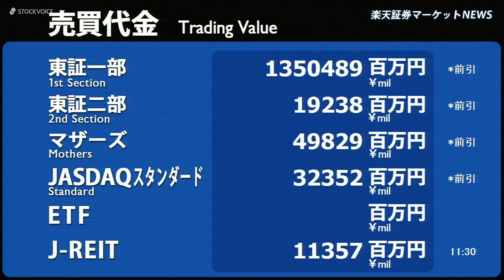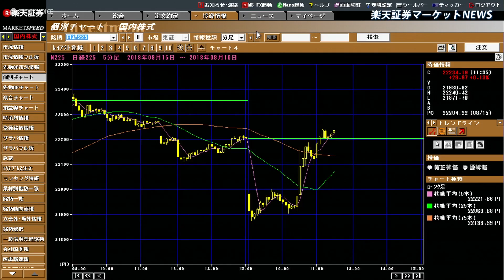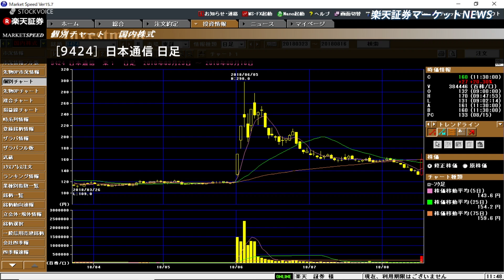楽天証券マーケットＮＥＷＳ8月16日【前引け】